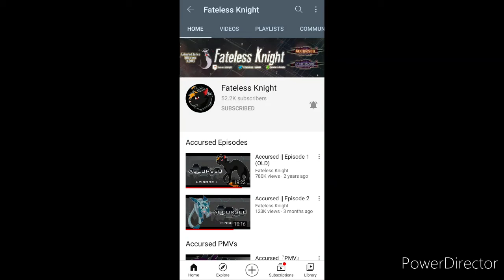Subscribe to Fateless Knight